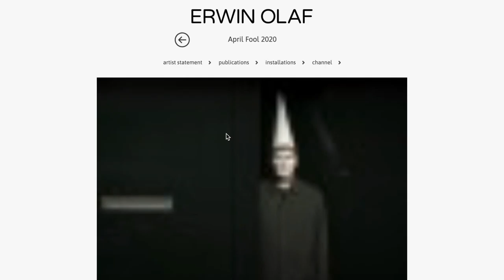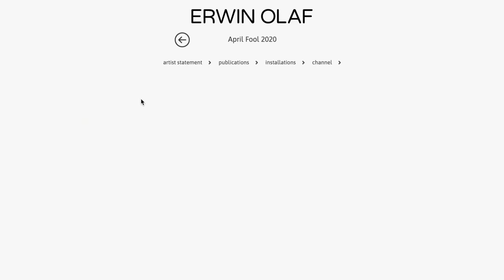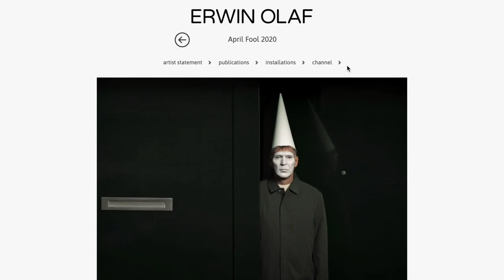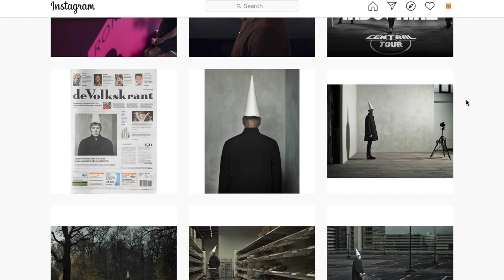Erwin Olaf - Best Fine Art Photographer you should know (ART & DESIGN AWARDS)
Erwin Olaf is one of the best fine art photographers! Every photo is a masterpiece. Its an original Art that influences many other photographers!